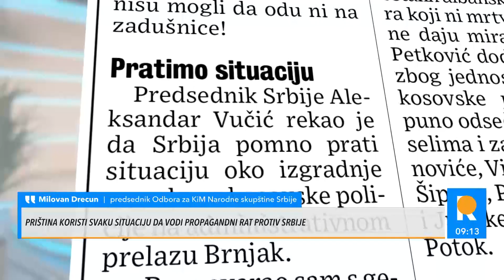PRIŠTINA DOBIJA BORBENE DRONOVE! Drecun za Kurir o mogućem prijemu tzv. Kosova u NATO!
Takozvani ministar odbrane tzv. Kosova Armend Mehaj, "na osnovu realnosti stvorene nakon ruske vojne agresije u Ukrajini i njenog odraza u ukupnom bezbednosnom okruženju Zapadnog Balkana, Evrope i sveta, tražimo od SAD i svih saveznika i partnerskih zemalja da ubrzaju proces članstva Kosova u NATO".